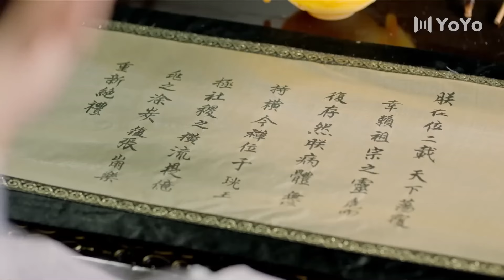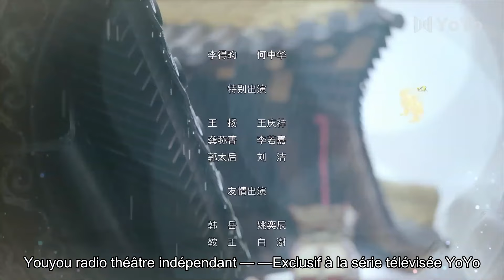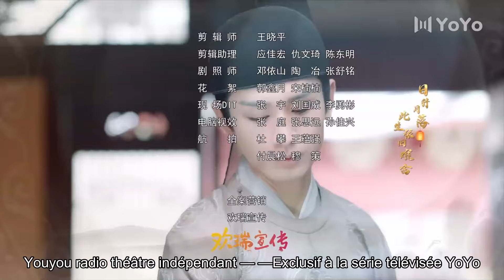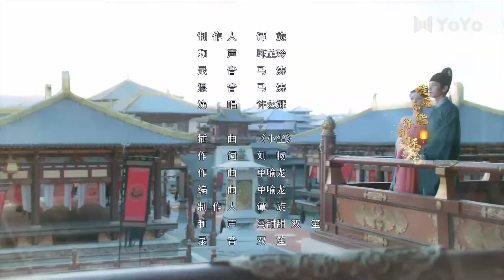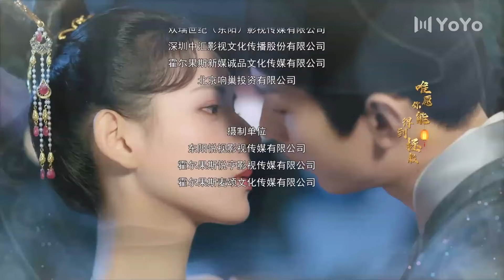【En Français 】Reste Près de Moi 42💕Stand By Me 💕与君歌 CDrama YoYoFrenchChannel ChengYi SerieChinois